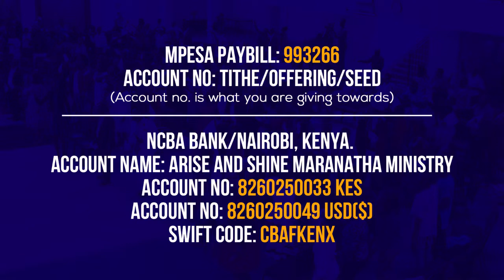Two realms in the Word of God that fulfill Time | Do Not Expire Part 4 | Prophete Joel Lutuka